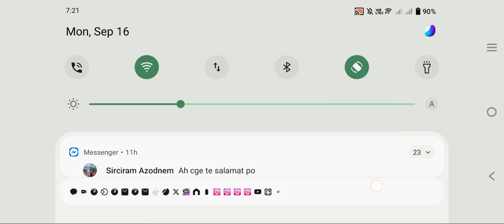speed running a obby